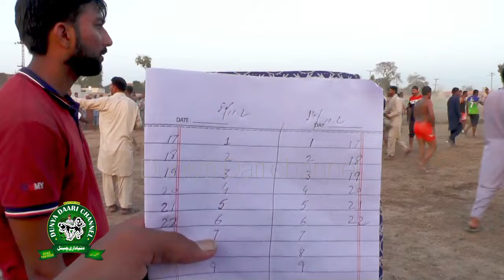kabaddi Match adda 11.L )( 80/9.L 🆚 14/11.L )duniya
Hello
How is the YouTube family?

you must tell us, inshallah you will be able to enjoy the Kabaddi matches while sitting outside, thank you.